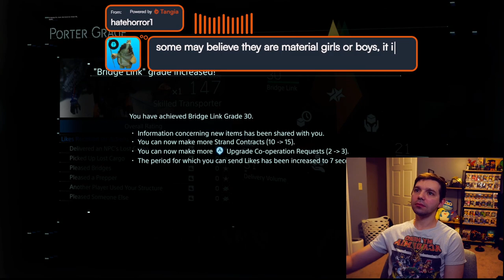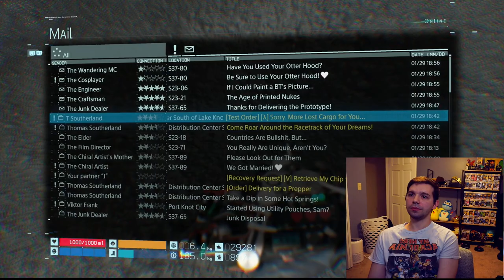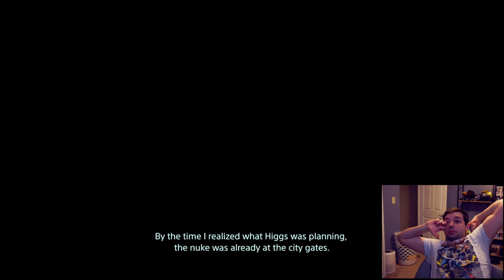Lem_Lemon Death Stranding Directors Cut (4)